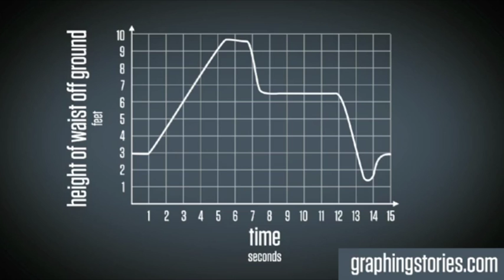Height of Waist Off Ground by Adam Poetzel (Act 3) - Graphing Stories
Adam Poetzel submits a video of a person climbing up a slide and then sliding down. What does the graphing story look like when you compare height of waist off ground and time?